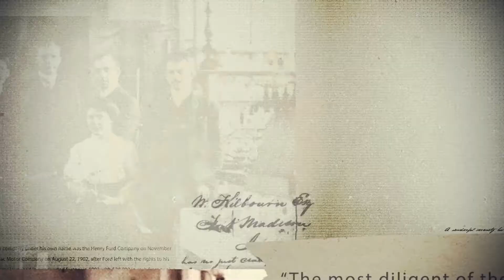BEACONING STEM Challenge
A Learning Experience